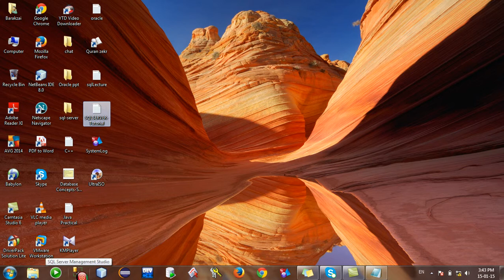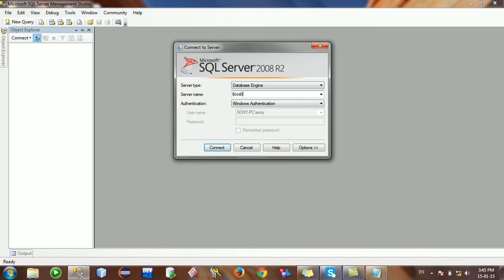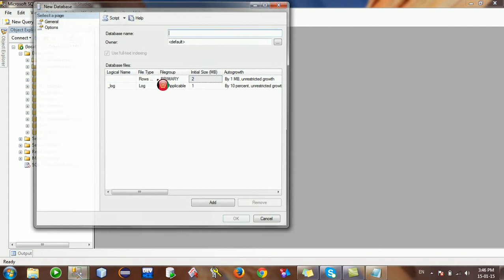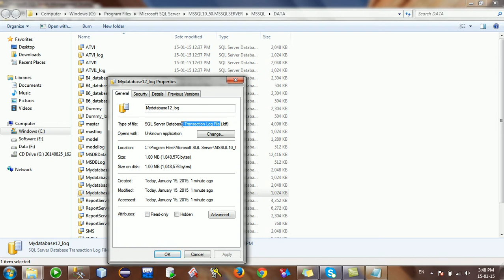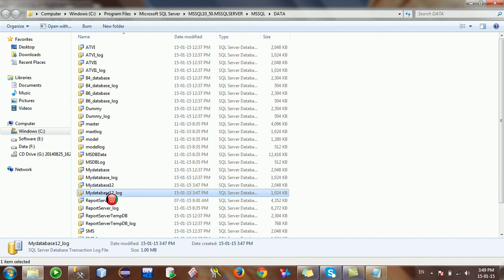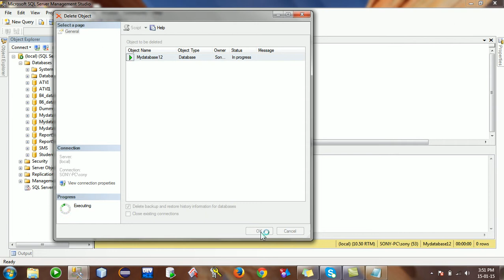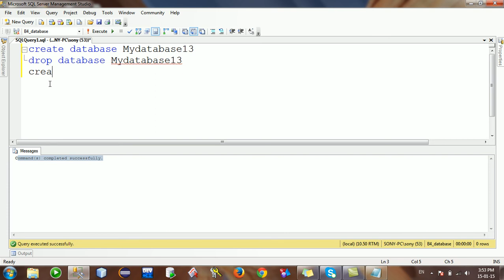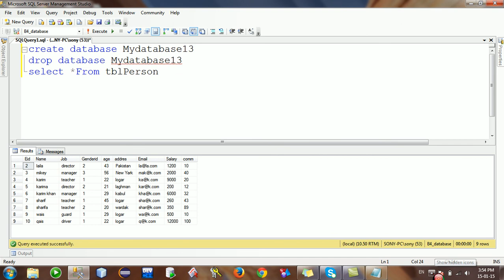Lecture 2 introduction sql server